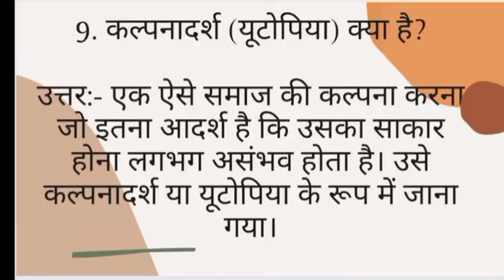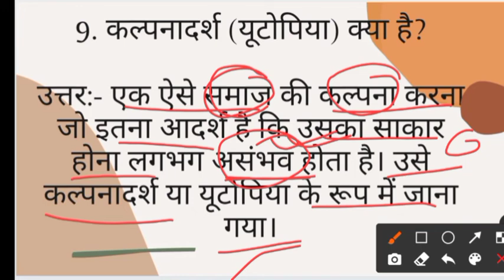कल्पनादर्श (यूटोपिया) क्या है?